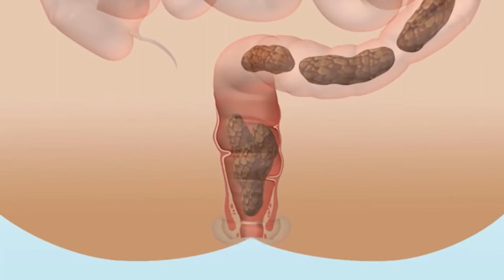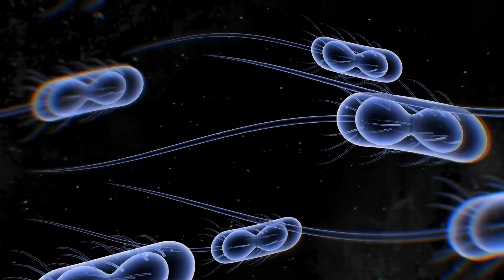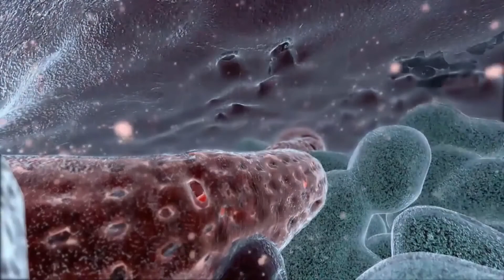Quali sono i segni più comuni di cancro allo stomaco?